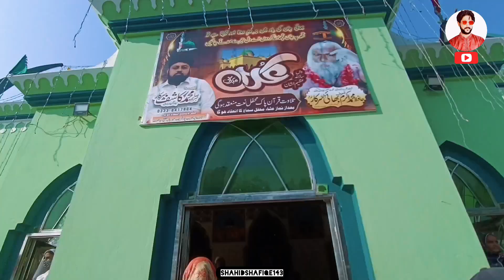Pend da Mela 🎉 Village life vlog 😍 Panjabi village vlog 💗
بیلے دا میلا 🎉
تحصیل سمبڑیال دے پینڈ حبیب پور دے وِچ اِک مجذوب بزرگ دی رونق اے 💖 میلے دی رونق نوں یادگار بناون دی چھوٹی جئی کوشش قبول کرو 😊 ودیا جیا کمنٹ کر کے ویڈیو نوں لائک تے شیئر کرو تے چینل نوں سبسکرائب کرو 👇